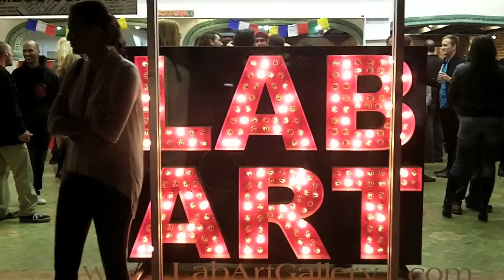Street Artist Lydia Emily: The Bamboo Curtain Solo Show Opening Night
Street artist and activist, Lydia Emily's first solo show, The Bamboo Curtain at LAB Art in Los Angeles, CA.